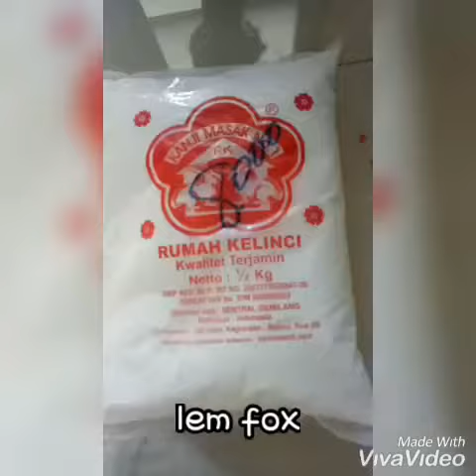IDE KREATIF CLAY BENTUK KARAKTER UNIK & LUCU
IDE KREATIF CLAY BENTUK KARAKTER UNIK & LUCU dikerjakan siswa siswi Sma Kristen Barana dari tepung tapioka dan sabun yang diparut halus